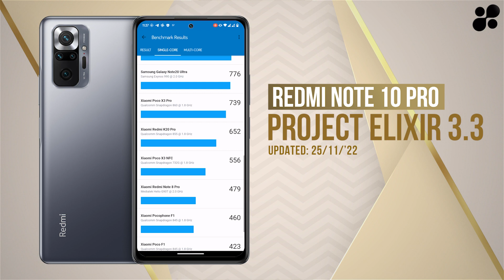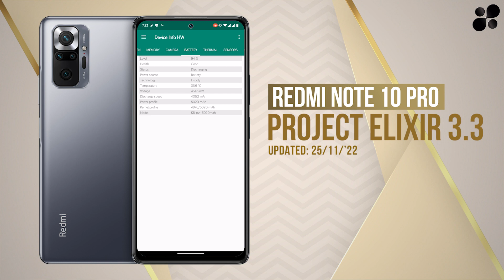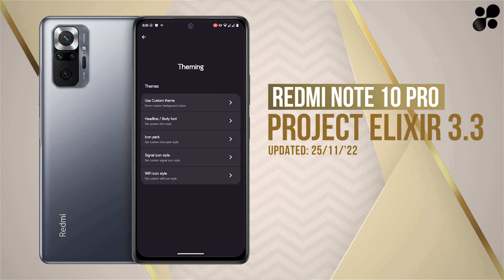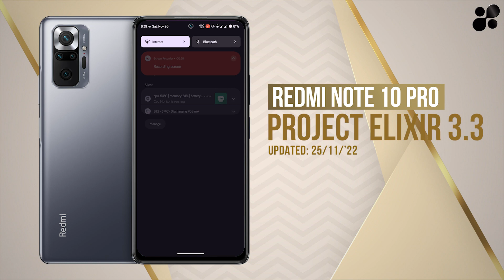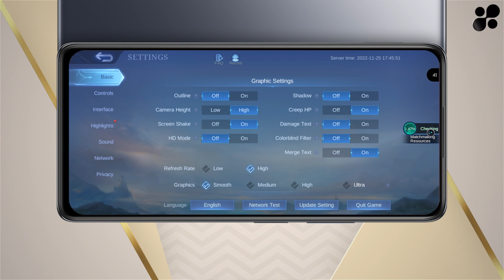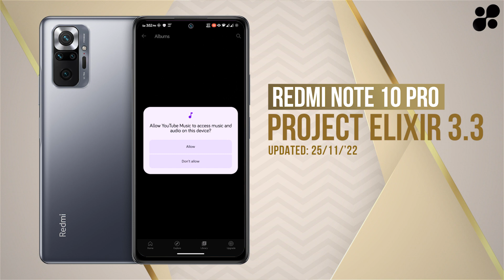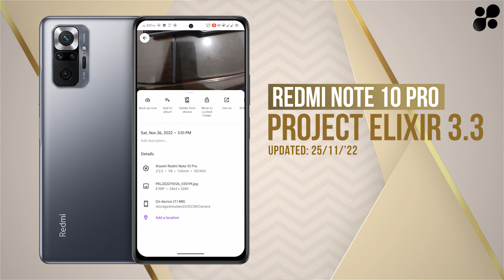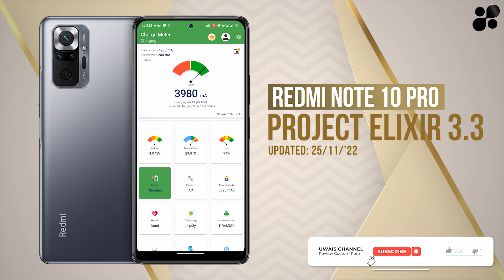Project Elixir v3.3 - OFFICIAL | Android 13 for Redmi Note 10 Pro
Project Elixir v3.3 - OFFICIAL | Android 13.
Updated: 25/11/'22
By @zaidkhan0997

Vide Part:
00:00     about system
00:33     update OS
01:06     memory use
01:21    launcher settting (pixel launcher), widget, wallpaper & style,
02:26    qs panel setting
02:56    benchmark score & CPU throttling
03:44    device info HW, DRM Info, DiskInfo, CPU Monitor, CTS
04:48    menu setting
08:03    essence (display customization)
11:57    game test (mobile legend)
12:56    volume panel, landscape mode, qs panel music
14:00    GCam (no camera inbuilt)
15:!3     battery use & charging

Untuk yang ragu atau ingin bertanya silahkan komen di kolom komentar.